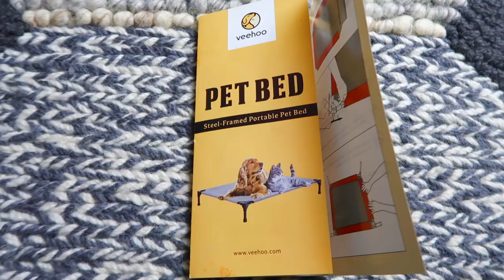French Bulldog VeeHoo Elevated Pet Bed Unboxing and Review | Frenchie Trekker TV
Hi Friends! Today’s vlog is my VeeHoo Elevated Pet Bed Unboxing and Review. This product was kindly gifted to me by VeeHoo to feature and review for you guys. This bed is a size small so I can use it as a seat for my ASMR and Mukbang videos. I've been using this bed for weeks and I highly recommend it. 👍🏻

📜 Product Details:
VeeHoo Elevated Pet Bed

Max